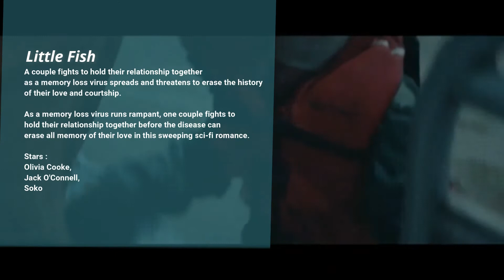Upcoming Movie Feb 2021 l Little Fish l sci-fi romance.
Little Fish
A couple fights to hold their relationship together as a memory loss virus spreads and threatens to erase the history of their love and courtship. As a memory loss virus runs rampant, one couple fights to hold their relationship together before the disease can erase all memory of their love in this sweeping sci-fi romance.

Genre : sci-fi romance.
Stars :Olivia Cooke, Jack O'Connell, Soko

Release Dates :
USA  1 October 2020  (virtual cinema) (Newport Beach Film Festival)
USA  26 October 2020  (virtual cinema) (Philadelphia International Film Festival)
USA  5 November 2020  (virtual cinema) (St. Louis International Film Festival)
China  7 December 2020  (Hainan Island International Film Festival)
Canada  5 February 2021  (internet)
USA  5 February 2021